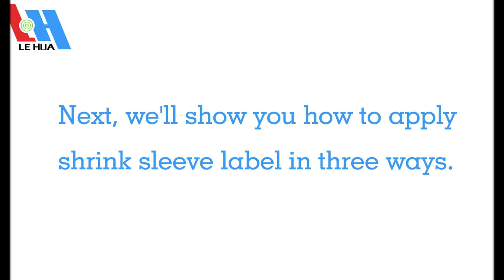How to Apply a Shrink Sleeve Label to a Bottle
How to apply a shrink sleeve labels for bottles? Shrink wrapping labels are to wrap and seal (a book, a food product, etc.) in a flexible shrink film of plastic that, when exposed to a heating process, shrinks to the Shape of the merchandise and stick to it.Please review this video to know better.